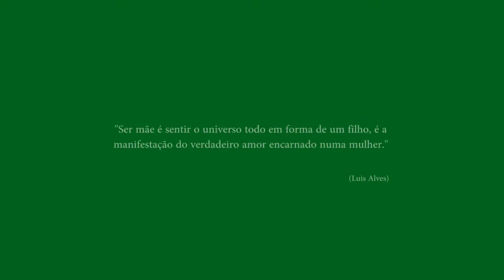Homenagem ao dia das Mães no Arapiraca Garden Shopping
A convite do Arapiraca Garden Shopping, a Unimed Metropolitana do Agreste leva crianças do Coral Infantojuvenil para juntos homenagearem as mães funcionárias, prestadoras de serviços e clientes do shopping. O evento também contou com um delicioso café da manhã a presença da Psicóloga e palestrante Ana Paula Rios, com o tema Papo de Mãe, contribuindo para o amadurecimento de ser mãe.